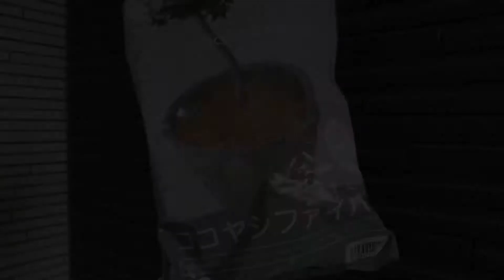【家庭菜園いちご】ガーデニング初心者のいちごの世話🍓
はじめましてエモリゾです
2020年にガーデニングをはじめて
すっかりお花のとりこになりました♥

いちごの花が咲きだしました🍓
昨年いちご苗を2株植えて20個以上収穫できたので今年はもっと収穫したいと思い15種類くらい育てています(笑)
家庭菜園は収穫までドキドキです
全種類食べられますように